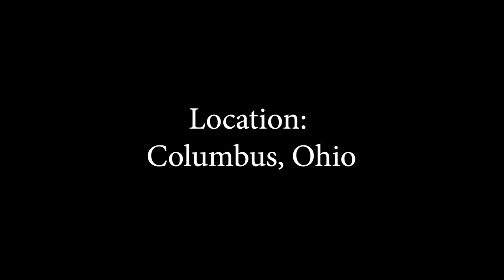Oral Narratives of Latin@s in Ohio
Project directed by Elena Foulis, Ph.D.